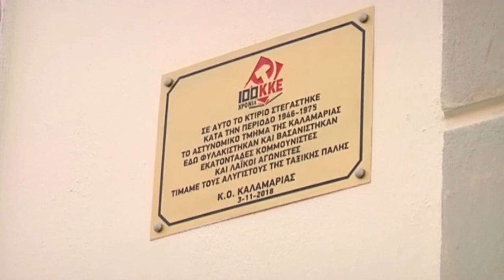Ο Δ. ΚΟΥΤΣΟΥΜΠΑΣ ΣΤΗΝ ΠΡΩΗΝ ΑΣΦΑΛΕΙΑ ΚΑΛΑΜΑΡΙΑΣ